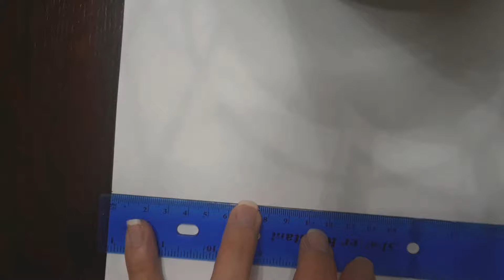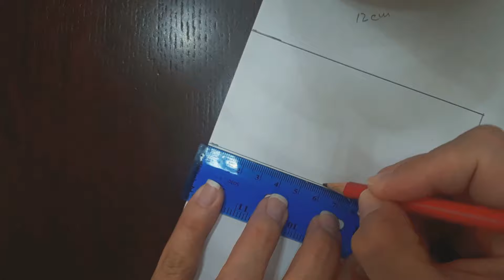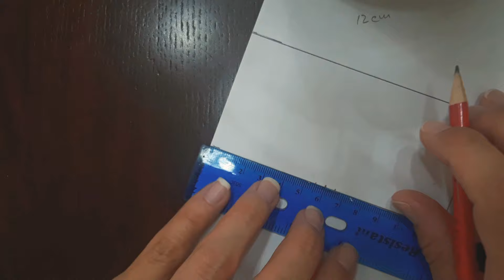Como hacer un Molde para Moños Perfectos | How to make a Hair Bow Template | Gabarito para Laços.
Hola Artesanas... en este tutorial les enseño como hacer los moldes para moños de listón, fácil y rápidos. Pueden hacer varios moldes con diferentes medidas, recuerden que el ancho del molde es aproximadamente el ancho del moño.

🎀 Tutorial de los Moldes para Moños de Vinil, Foami ( Goma Eva ) y Fieltro | DIY Bows Template | Como fazer Moldes para Laços de Lonita, Eva 🎀

🌹 Como hacer de las Minis Rosas Rococo de Listón | DIY Ribbon Rococo Roses | Como fazer Flor Rococó de Fita 🌹

🌹 Como hacer Minis Flores Margaritas con Listón | DIY Ribbon Daisies Flower | Como fazer Mini Flor de Fita 🌹

MOLDES PARA MOÑOS | HAIRBOWS TEMPLATE | MOLDE DE LAÇOS

     🔶️ CONTACTO | CONTACT 🔶️